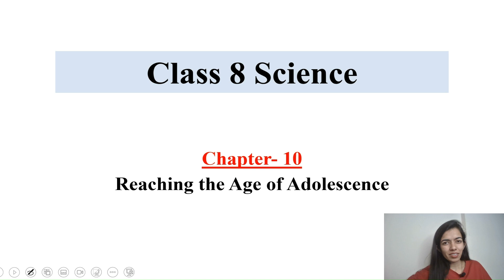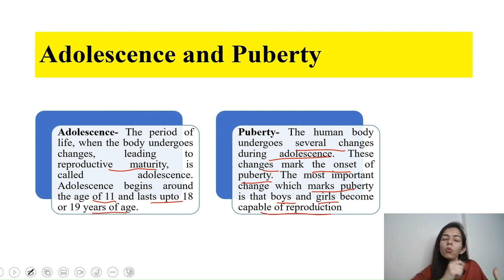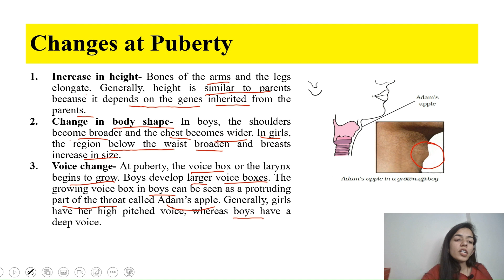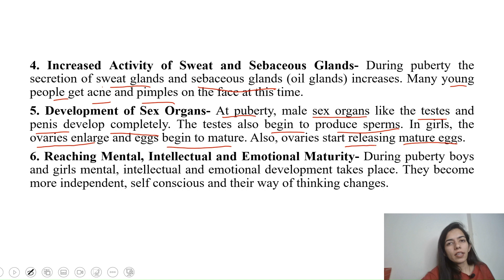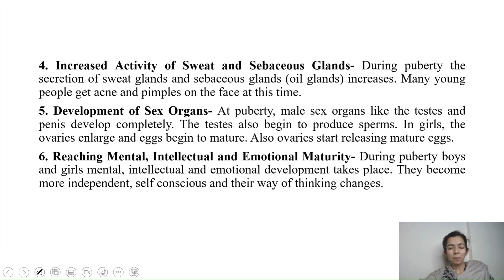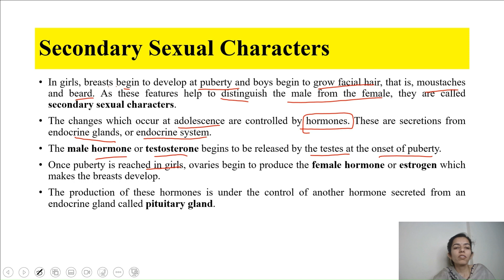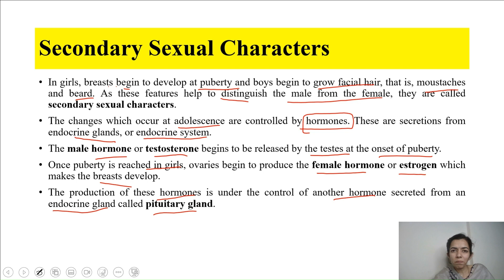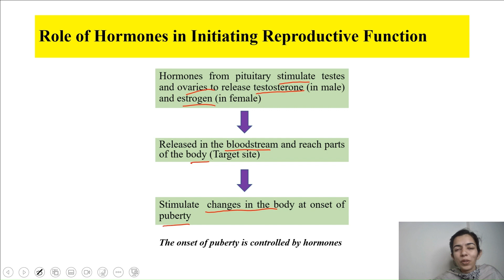Reaching the Age of Adolescence (Part-1) |Class 8 Science Chapter 10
👉Class: Class 8th
👉Subject: Science
👉 Chapter: Reaching the Age of Adolescence
👉Topics covered:
00:00 Adolescence and Puberty
02:55 Changes at Puberty
06:41 Secondary Sexual Characters
10:15 Role of Hormones in Initiating Reproductive Function